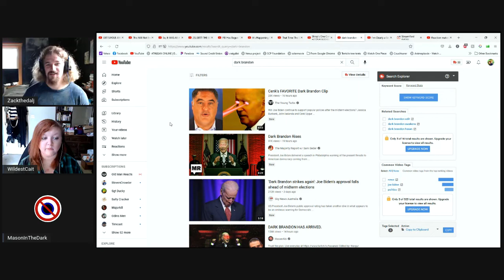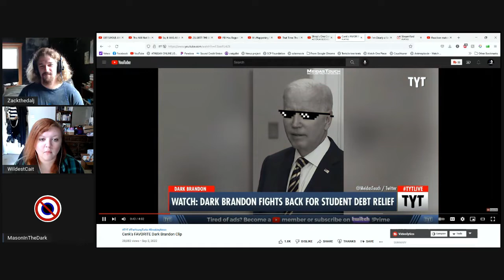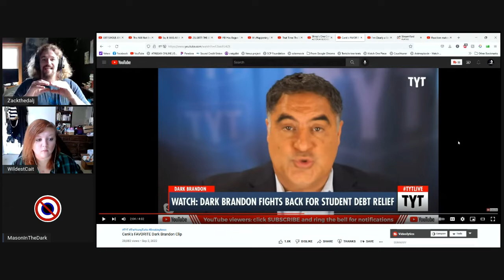Cenk Uygur talking about Dark Brandon like its a good thing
I am amazed theyoungturks are still a thing

If you can spare a dime to help my fiance publish her debut novel it would mean the world to us: